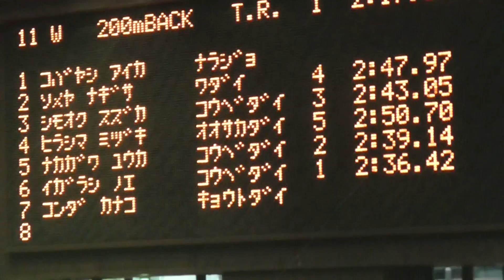第57回近国 染矢 200mBa